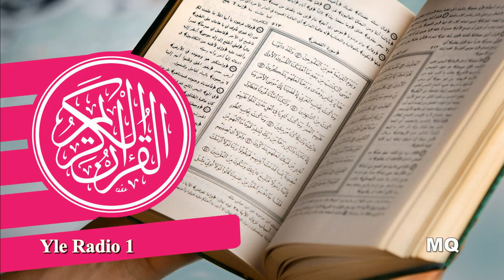Jakso 55/60: Kiistelyn suura. Kokoamisen suura. Koettelemuksen suura. Vierekkäisten suura.